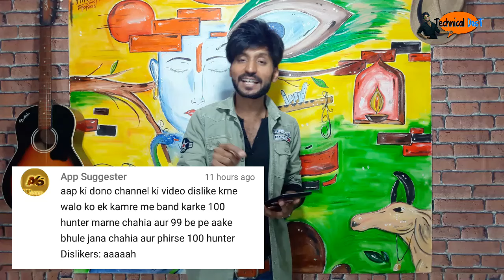Sunday Comment Box#14 | ft.Dance muje tumse mohabbat hai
'Freaky Desi' - Dance | Vlog | Comedy |

Copyright: All content in this video such as text, graphics, logos, button icons and images is the property of Technical Dost Channel. Don't Copy any part of this video!

TECHNICAL DOST,
My Dear Friend,
comment box 13

Hindi- 6 Awesome Secret Tips and Tricks for Your Android | Your Android is more than ur Expectation

The Two Fools Novel written by Hitesh kumar (Hindi)